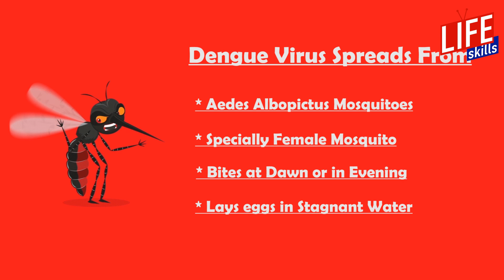Dengue Fever Treatment | Dengue Virus Animation | A public service massage By Life Skills Tv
Dengue fever is a mosquito-borne infection, which leads to a severe flu-like illness. It is commonly known as break bone fever and spread by the Aedes aegypti mosquitos. Dengue Fever Treatment | Dengue Virus Animation | A public service massage By Life Skills Tv.

Dengue Virus: Commonest mosquito-borne viral infection in humans.

(Life Skills TV For Best Social Media Campaign) --lifeskillstv
Also Download "Life Skills TV" App on Your Mobile for Latest Updates.